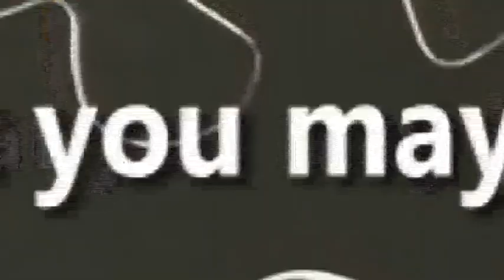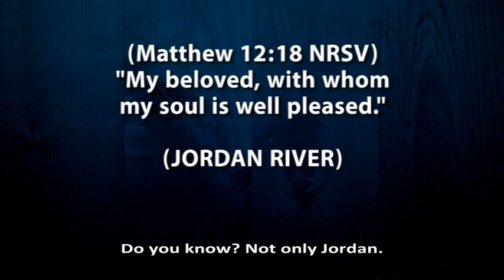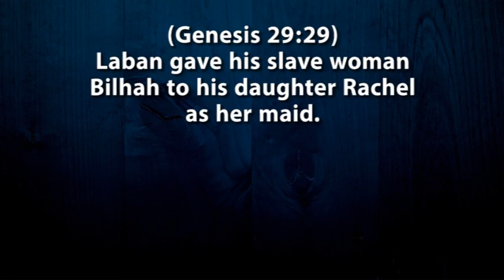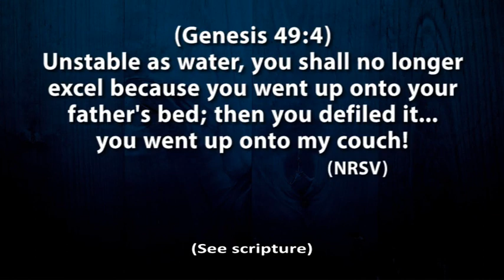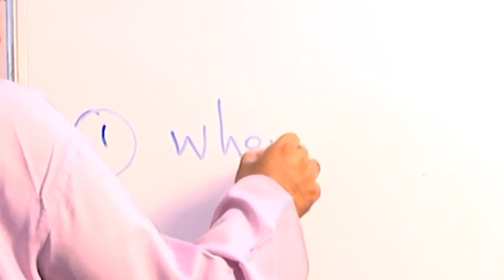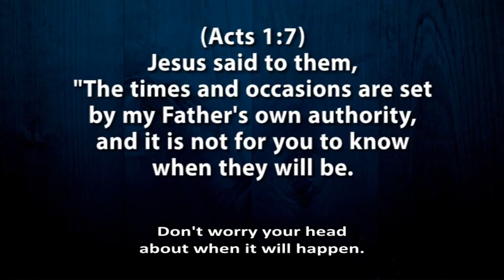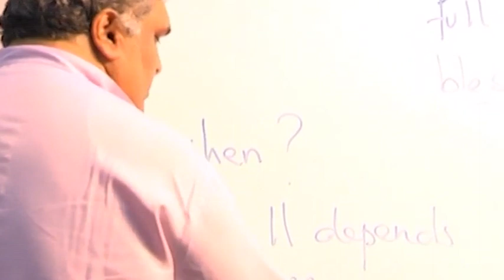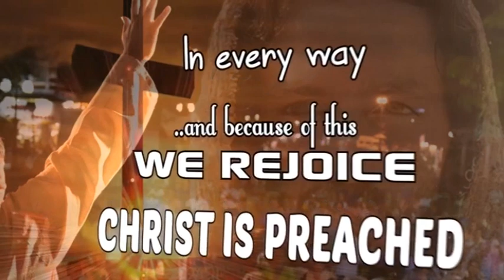God is Good ...Always | Crusaders for Jesus with Mary | Catholic Lay Association